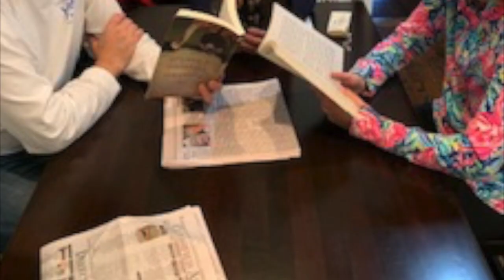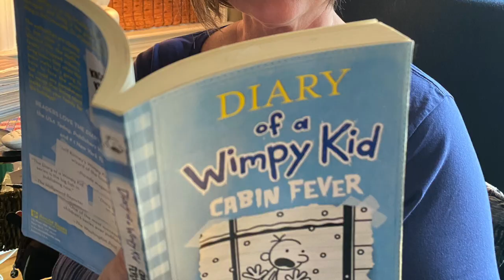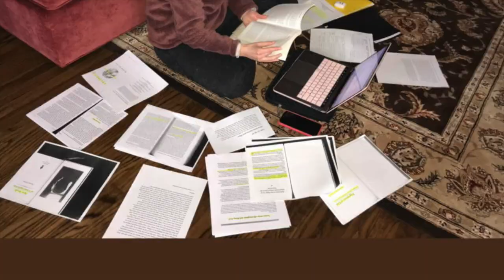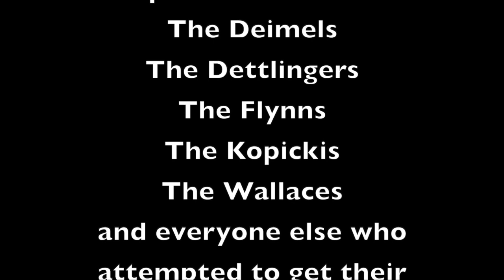2020 University Liggett Treasure Hunt: Social Distancing Edition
Photos and videos from the 2020 TH: Social Distancing Edition